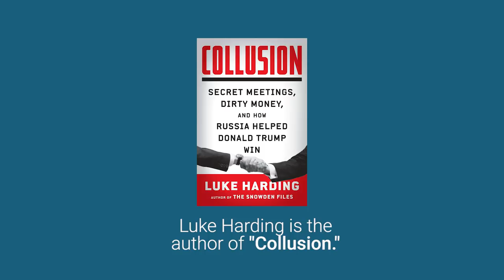Reporter Luke Harding Explains Life Under FSB Surveillance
Luke Harding, journalist and author of "Collusion: Secret Meetings, Dirty Money, and How Russia Helped Donald Trump Win," explains what it was like to live in Moscow under FSB surveillance. Following is a transcript of the video.

Luke Harding: My name is Luke Harding. I'm a journalist and a writer, and my new book is called "Collusion," and it's about Donald Trump and Russia.

I know about Russian espionage, I suffer through it myself to some degree. I spent four years in Moscow as The Guardian's bureau chief and I had goons from the FSB — basically the KGB — breaking into my apartment, following me around the icy streets of Moscow, sometimes in quite a kind of comic sort of a way.

You don't really grow accustomed to FSB surveillance, but what we discovered, basically you didn't have to be Sherlock Holmes to figure out that some strange people had been inside the flat because unlike in the movies, they left a series of blindingly obvious clues.

And I took advice from the British Embassy in Moscow from diplomats from London and they said, "Terribly sorry, old chap, but you're apartment is bugged." And I said, "Well, can you do something about it?" And they said, "No, we can't," and I discovered that they had video as well, including in the bedroom.

I think I understand kind of how these Russian intelligence people think. They are convinced that any American journalist, any British journalist, that we're all spies actually secretly working for the CIA or MI6 and that our goal is to undermine Russia by writing kind of propaganda.

Obviously, that's kind of crazy and wrong, but paradoxically that kind of gives us a degree of protection because there's one code for foreign spies, they can be harassed, they can be seduced, they can be exploited or surveilled, but ultimately you don't kill them. The people you kill are Russians who have betrayed the state and deserve the ultimate punishment.

The reason it's relevant is when you think about what happened in 2013 when Donald Trump famously visited the Ritz-Carlton Hotel for the Miss Universe beauty pageant. Did the Russians spy on him? Of course they did. It's what they do. For any kind of important guest, they would spy on him. So it's not really a question about whether they would have sought to kind of entrap him. It's a question of how he may or may not have behaved, and really only Donald Trump and Vladimir Putin know the answer to that.